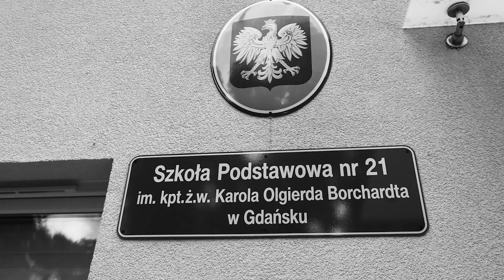Opowieści z Biskupiej Górki. Daniela Pietrowska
Cykl "Opowieści z Biskupiej Górki" - wspomina Daniela Pietrowska.
Zapis powstał w ramach projektu Stowarzyszenia Biskupia Górka "Opowieści z Biskupiej Górki - kontynuacja" dofinansowanego ze środków Miasta Gdańska.
 W filmie wykorzystano zdjęcia z albumów rodzinnych Danieli Pietrowskiej i Jerzego Mroza oraz Wojciecha Ostrowskiego z protestów ulicznych 1983 r .